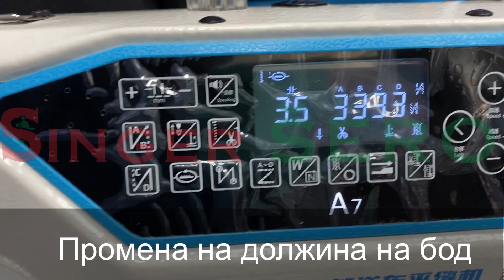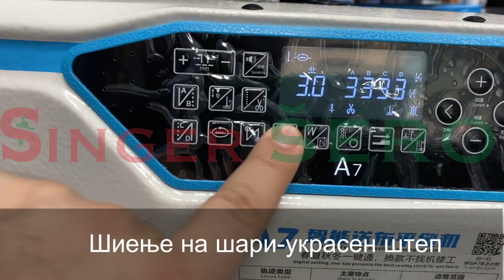JACK A7 - SINGER SERO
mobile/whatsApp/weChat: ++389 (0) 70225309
office: ++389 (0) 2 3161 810
ul. sv. Kiril i Metodij 16/11
Macedonia, Skopje 1000